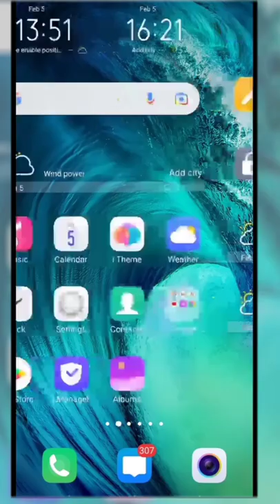How To Block Ads on pixellab | How to block popup ads on android phone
💯How To Block Ads on pixellab | ads problem Solve | How to remove popup ads from all apps

About video :-

In this video I'm gonna show you how to block add from your android phone,you can block easily any kind adds from your device like display add,popup adds all kind of adds .

Mene is video me bataye hai How To Block Ads on android phone,
Is video ka main topic Block Ads On Your Android Phone, Is satting me bataye hai How to Stop ads on Android,

❂𝐂𝐨𝐯𝐞𝐫 𝐓𝐨𝐩𝐢𝐜:-
1. block ads on android
2. block ads
3. ad block Hindi
4. remove ads from android
5. how to block ads on android phone without root
6 . how to block apps ads on android phone mobile in hindi
7. How to remove popup ads from android mobile

Related Topic :-

Pixellabe ads problem || How to block ads on pixellabe || pixellabe ads remove
Pixellabe ads problem
Pixellabe ads
Pixellabe no ads
pixellabe
pixellabe mod no ads
pixellabe add problem
Pixellabe ads problem 2022
Pixelleb me ads ko kaise hataye
Pixellab ads remove
pixellabe app ads problem
pixellab mod no ads apk
pixellabe me ads ko band kaise kare
pixellabe ads off
pixalleb me ads ko block kaise kare
How to block ads on pixellabe
pixalleb me ads ko off kaise kare